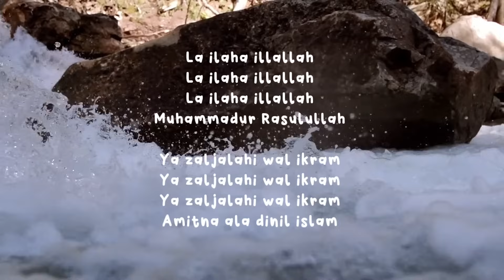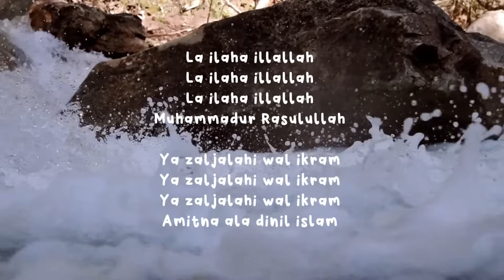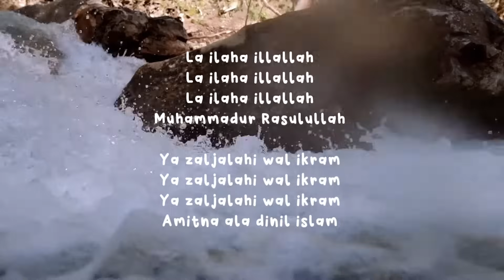Zikir ya zal jalali wal ikram (Zikir sebelum tidur)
Zikir La ilaha illallah

Ini antara zikir yang seringkali kita baca dalam kehidupan seharian kita dan juga di dalam solat. Namun begitu, zikir ini juga sangat bagus untuk dijadikan sebagai zikir tidurkan anak. Ianya bukan sahaja ringkas dan mudah untuk kita amalkan tetapi ia juga dapat memberikan ketenangan untuk anak anda dan sekali gus dapat membuatkan anak anda tidur dengan lena.

Muhammadur rasulullah
Ya zaljalali wal ikram
Amitna ‘ala dinil islam
(ulang semula dari atas sehingga anak anda tertidur)

Maksudnya:

Tiada Tuhan yang berhak disembah melainkan Allah dan Nabi Muhammad S.A.W pesuruh Allah. Wahai Tuhan yang mempunyai sifat Keagungan dan sifat Pemurah, matikanlah kami dalam agama Islam”